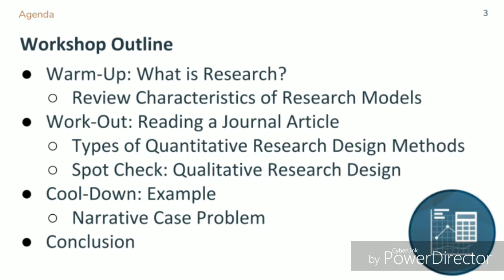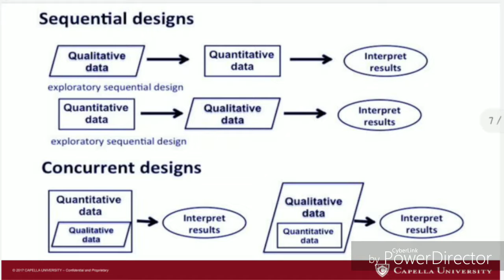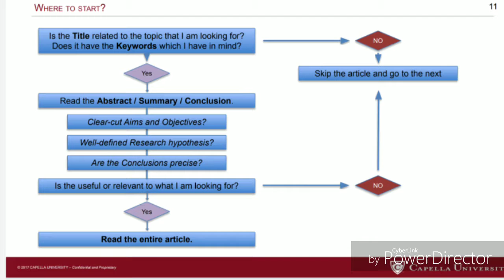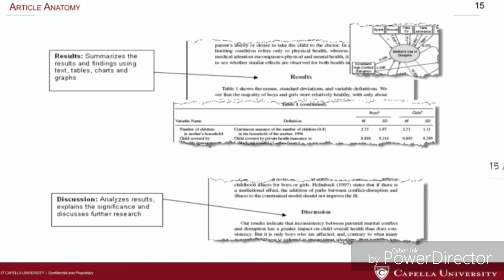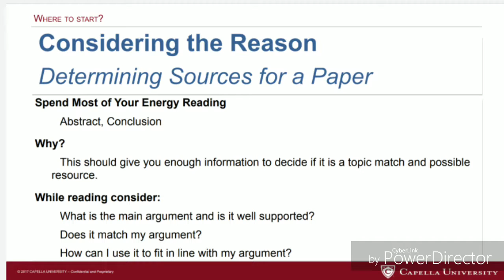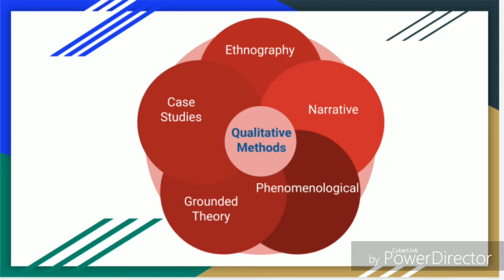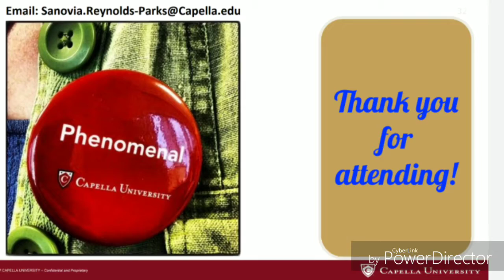Research in Real Life: Reading Research Articles (slides only, no audio)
Qualitative Skills Center Capella University